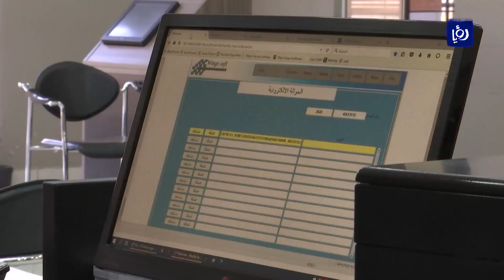تزايد أعداد المتعثرين مالياً بشكل ملحوظ .. كيف يمكن معالجة الخلل بين الدائن والمدين؟ - 21/08/2020